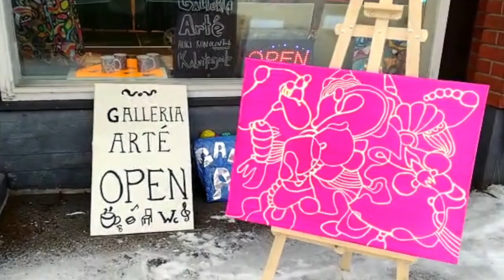Liquid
Введите тут описание своего видео Liquid